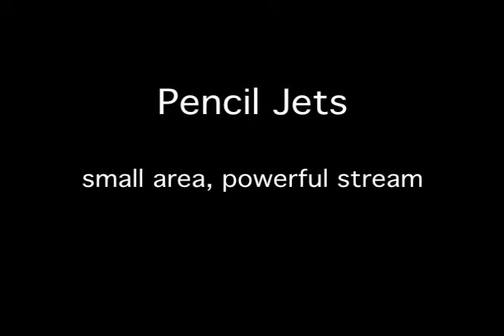WaterFed® Pole Tips and Technique - Pencil vs. Fan Jets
Jeff demonstrates the performance differences between pencil jets and fan jets.